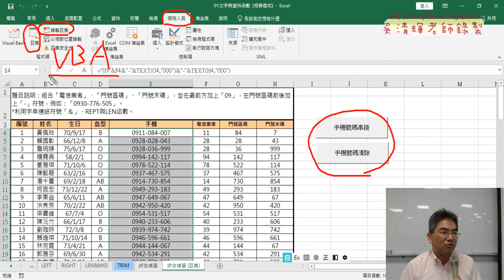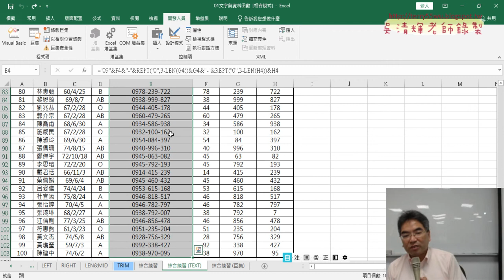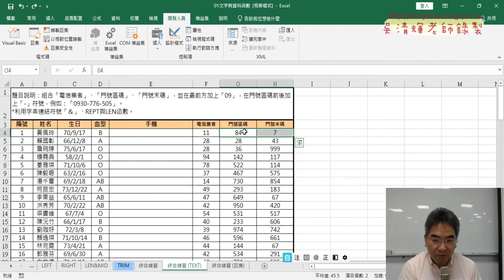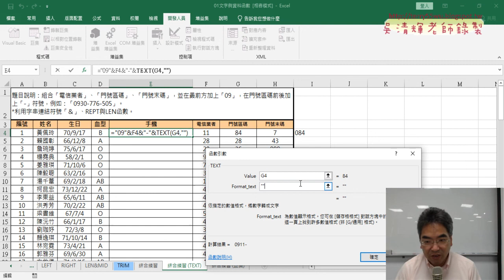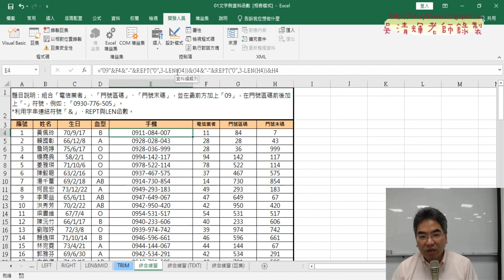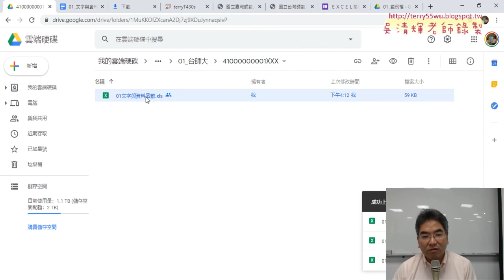06 錄製巨集預告與改用TEXT函數